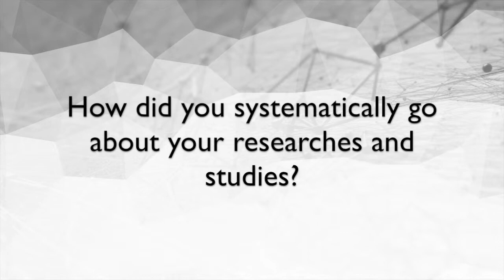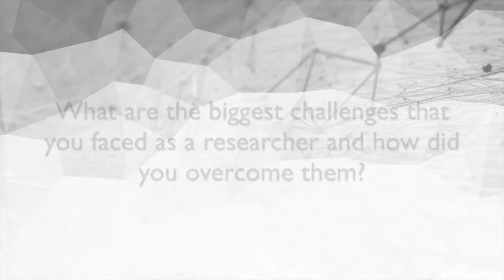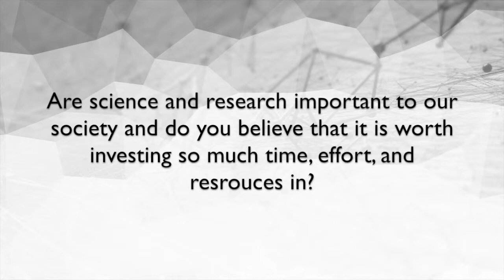Interview with Dr. Joey Ocon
This video is about RF2016